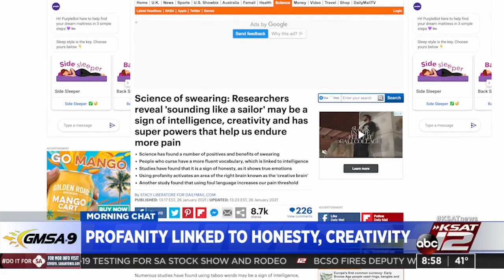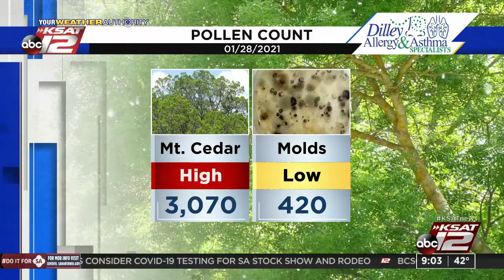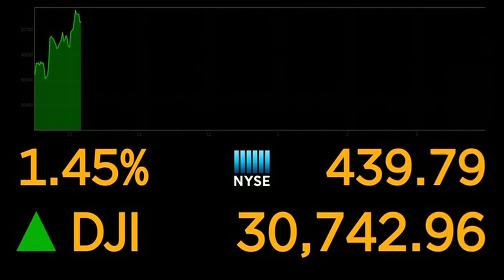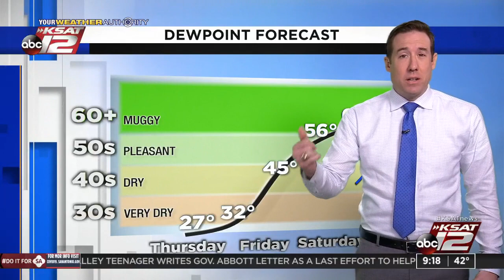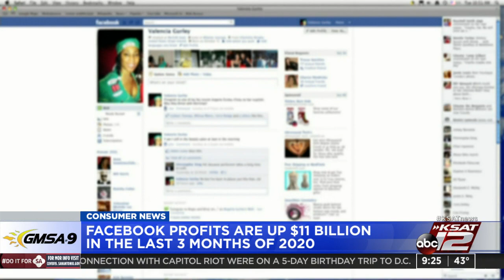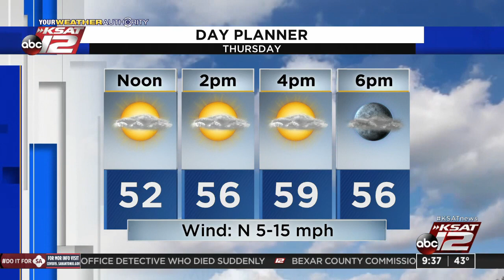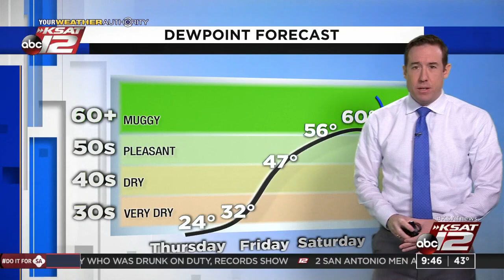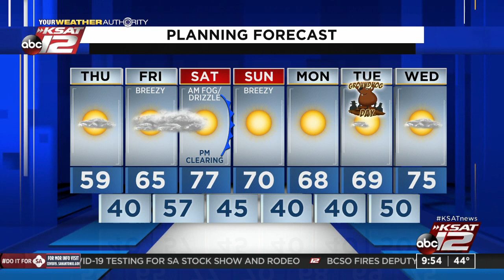GMSA at 9 a.m. : Jan 28, 2021